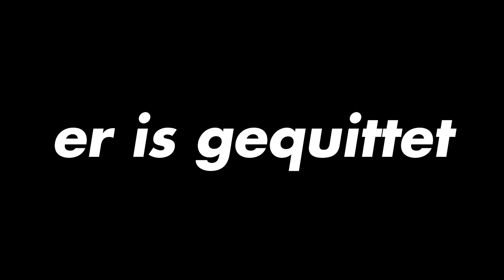ICH werde THE FLASH in GTA RP 😂🤣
Mein Social Medias:
Zweitkanal ❤ @gelgmire